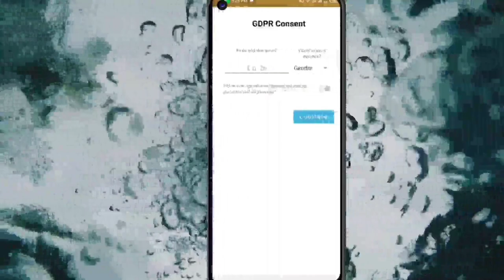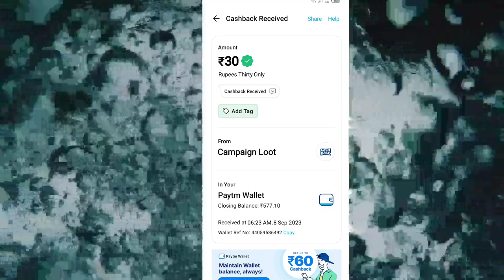🤑Today New Campaign Loot Offer 30₹+30₹+30₹ Instant Paytm Cash || Tasks💰Campaign BUG|| New Paytm app